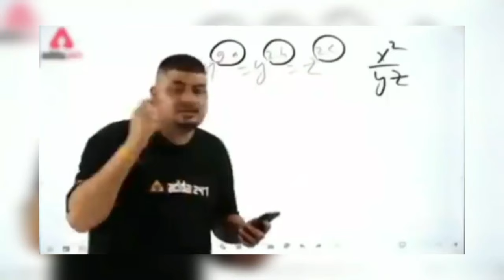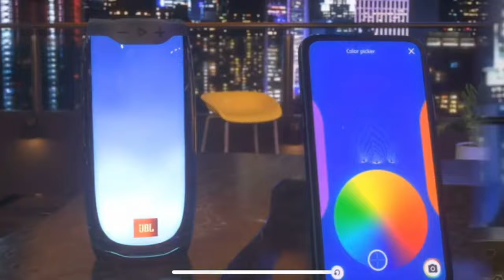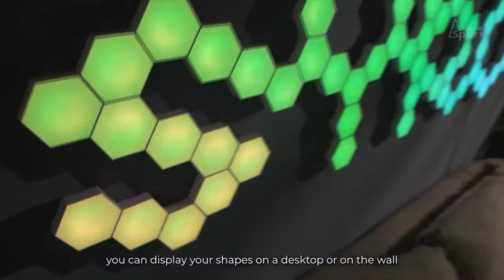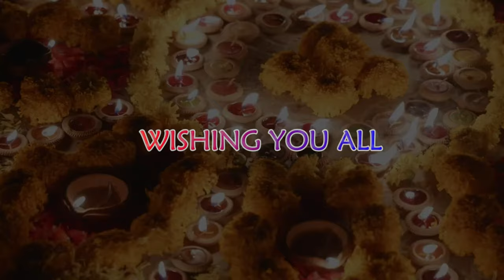Cool Gadgets for Diwali and Home Decoration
1. JBL PULSE 4
2. SMART COLOR LED SOLAR GARDEN LIGHT
4. YEELIGHT CANDELA
6. Oneplus Y1S Smart TV

Firebolt Invisible plus